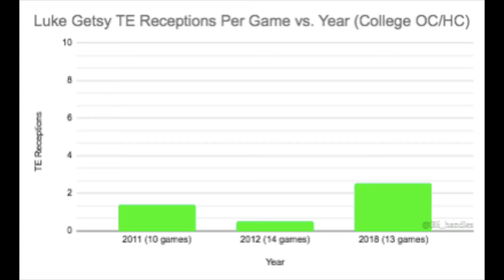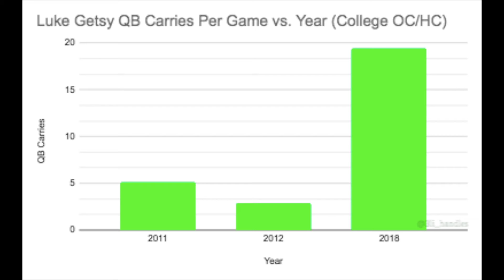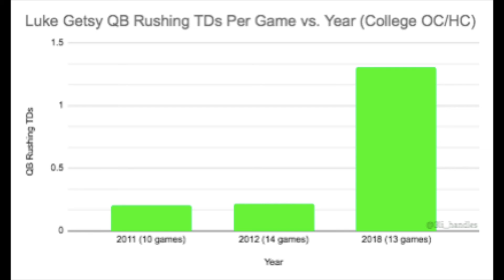2022 NFL Coaching Profile: Chicago Bears OC Luke Getsy (CHARTS ONLY)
This video contains a variety of charts from Chicago Bears Offensive Coordinator Luke Getsy's coaching profile over the course of his college career (as an OC/HC)

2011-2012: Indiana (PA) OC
2018: Mississippi State OC

Time Stamps

Team Attempts: 0:10
Receptions: 0:22
Receiving Yards: 0:42
Receiving Touchdowns: 0:58
Carries: 1:18
Rushing Yards: 1:38
Rushing Touchdowns: 1:54